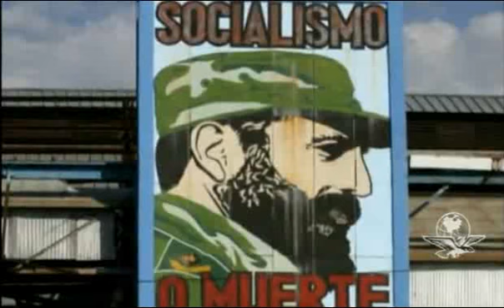fidel castro El Universal